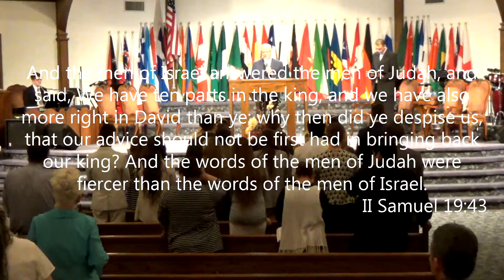10-30-2016 PM Bishop Wilson (Bring Back the King)